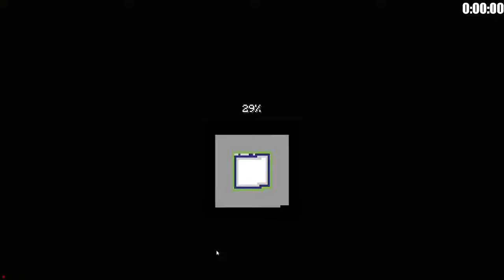I survived 1 HOUR in Hardcore Minecraft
All of this was live streamed on my channel

Thumbnail made by Gamer Zone

what should I build next in my Minecraft world?